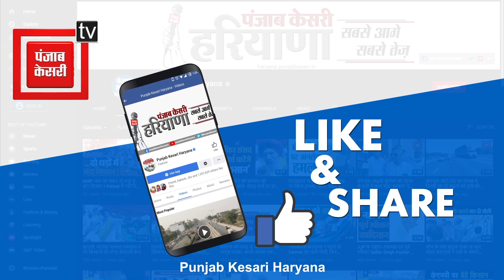Hooda के बयान पर Gurjar का पलटवार बोले- Congress ने 3, म्हारी सरकार ने 10 फसल खरीदी